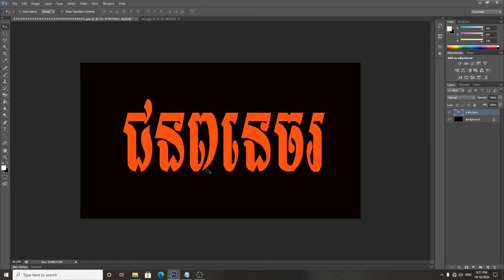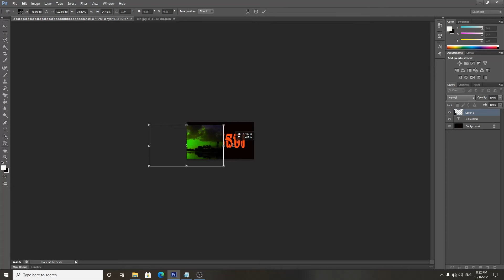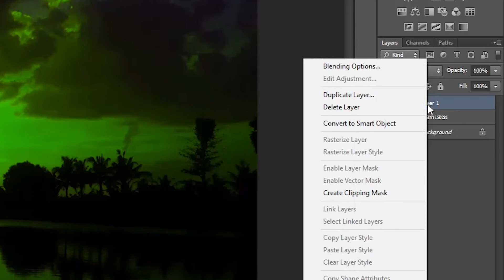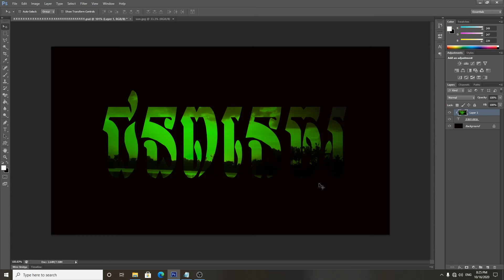របៀបដាក់រូបភាពបញ្ចូលក្នុងអក្សលើកម្មវិធីPhotoshop | ពនេចរ | How to add photo in letter in photoshop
In this Video i will show you guy. របៀបដាក់រូបភាពបញ្ចូលក្នុងអក្សលើកម្មវិធីPhotoshop | ជនពនេចរ | How to add photo in letter in photoshop

ពនេចរ👨🏿🧑🏿